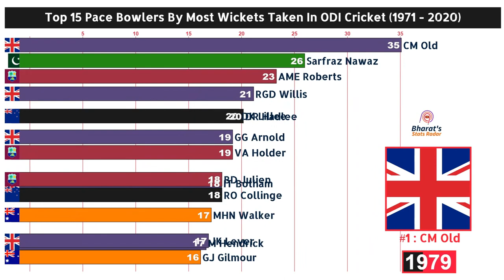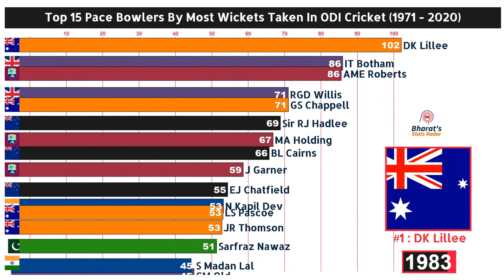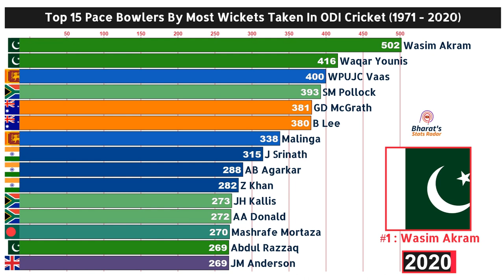Top 15 Pace Bowlers By Most Wickets Taken In ODI Cricket (1971 - 2020)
The great defenders :)

Player                  Country                  Total
Wasim Akram             Pakistan                  502
Waqar Younis            Pakistan                  416
WPUJC Vaas              Sri Lanka                 400
SM Pollock              South Africa              393
GD McGrath              Australia                 381
B Lee                   Australia                 380
Malinga                 Sri Lanka                 338
J Srinath               India                     315
AB Agarkar              India                     288
Z Khan                  India                     282
JH Kallis               South Africa              273
AA Donald               South Africa              272
Mashrafe Mortaza        Bangladesh                270
Abdul Razzaq            Pakistan                  269
JM Anderson             England                   269